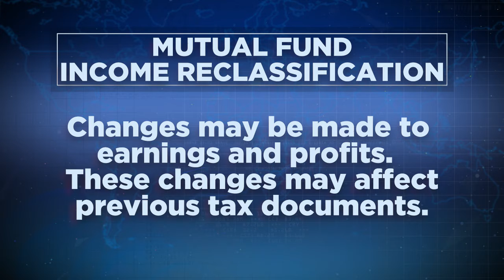Tax Information: 1099s and Mutual Funds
fi-Plan Partners is an investment, wealth management and financial planning firm located in Birmingham, AL serving clients across the nation.